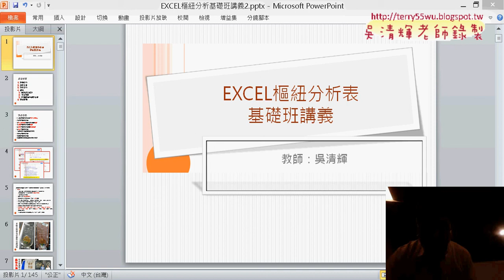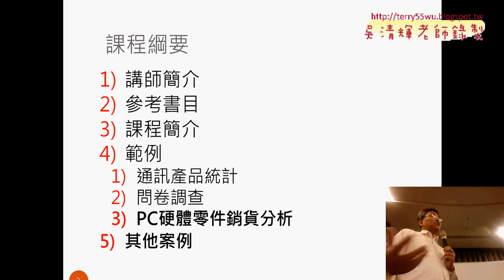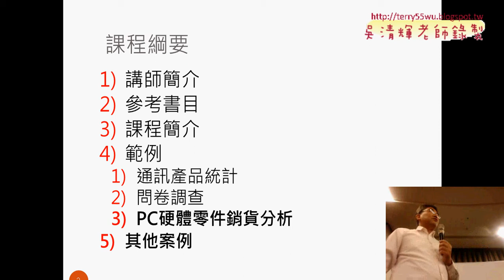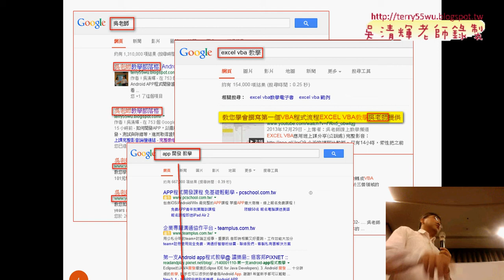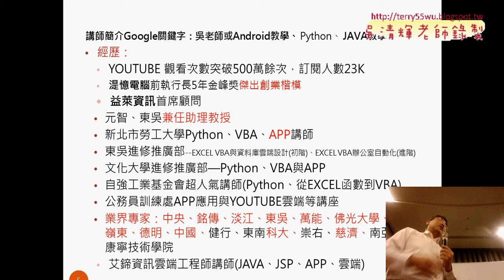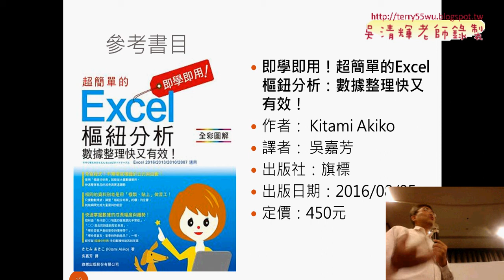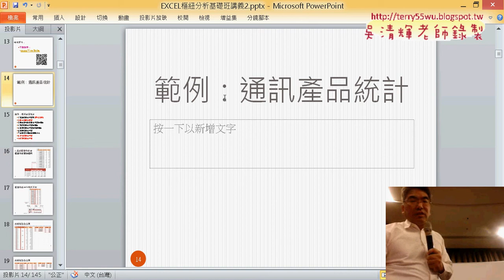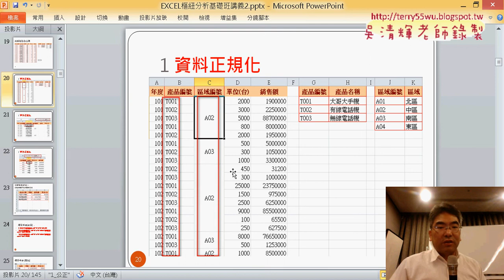01 課程介紹與通訊產品統計